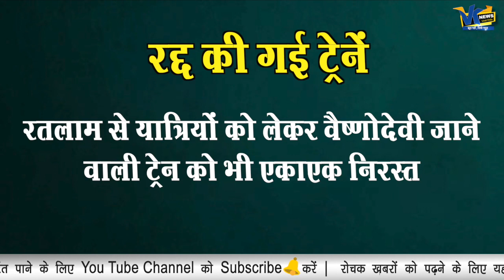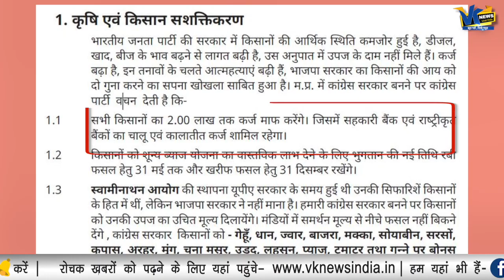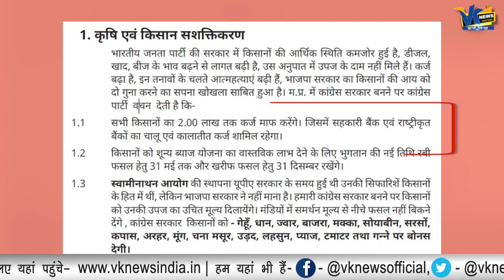एमपी सरकार ने रोकी तीर्थ दर्शन योजना, मंत्री बोले तफरी लेने जाते हैं बुजुर्ग!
Congress govt led by Kamal Nath cancels pilgrimage of 4000 senior citizens to 5 teerth sthaans under Mukhya Mantri Teerth Darshan Yojna